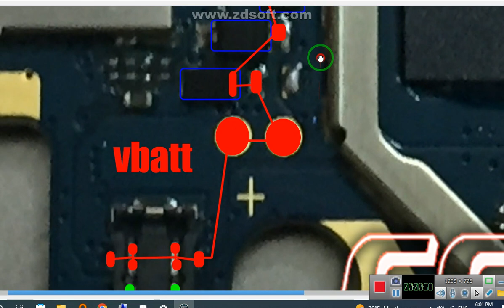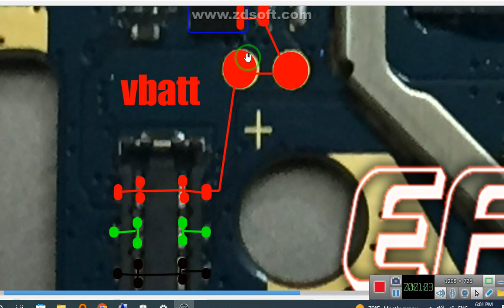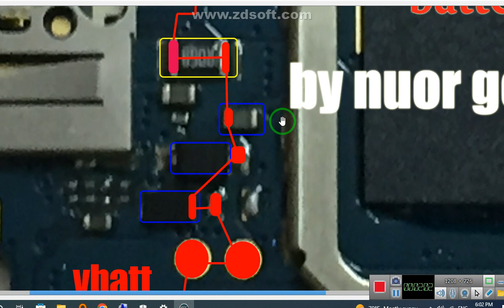hoawei mediapad T3 7 (Bg2_W09) Battery solution ways 🛠️ schematic (Bg2_W09)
hoawei mediapad T3 7 (Bg2_W09) Battery solution ways 🛠️
 schematic  (Bg2_W09)